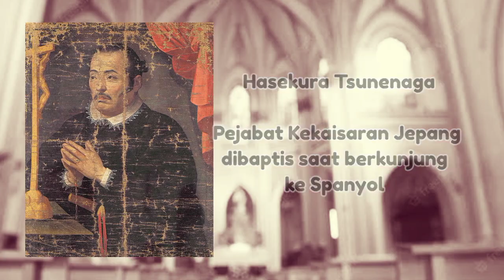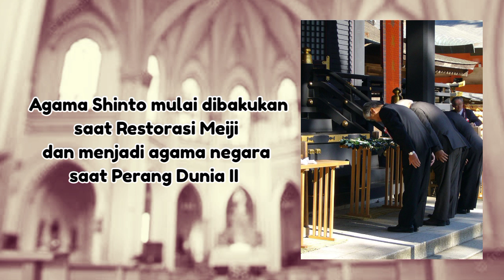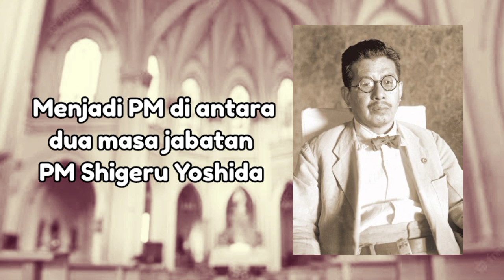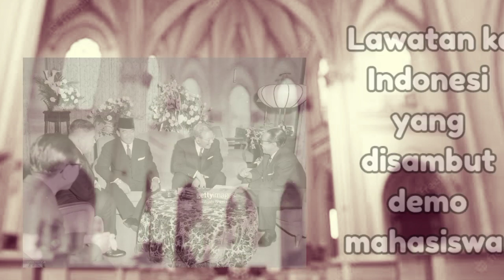Daftar Perdana Menteri Jepang Beragama Kristen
Salam! Peristiwa yang menimpa PM Jepang tentu sangat menghebohkan, telebih dikait-kaitkan dengan sebuah sekte kristen. Tapi tahukah ada 8 PM Jepang yang beragama kristen? Yuk kita bahas siapa saja mereka?

Daftar isi :
00:00 Pembuka
01:45 Takashi Hara
03:41 Takahasi Korekiyo
07:22 Yoshida Shigeru
09:49 Katayama Tetsu
11:42 Hatoyama Ichiro
13:20 Masayoshi Ohira
15:44 Aso Taro
17:23 Hatoyama Yukio